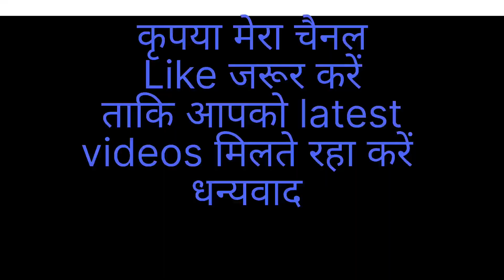वाकपीठ#bhvya#shorts#bhajan##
GSSS राजकला बालिका विद्यालय चिड़ावा